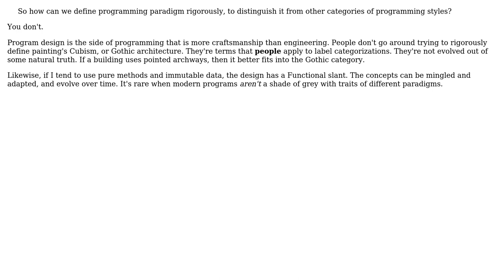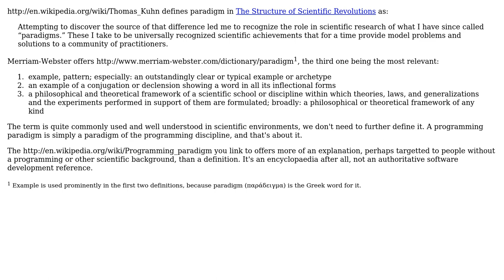Software Engineering: What is the precise definition of programming paradigm? (3 Solutions!!)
Software Engineering: What is the precise definition of programming paradigm?

With thanks & praise to God, and with thanks to the many people who have made this project possible! | Content (except music & images) licensed under CC BY-SA | Music | Images & others | With thanks to user yannis user Telastyn user Kazark user Jorg W Mittag user ChrisF and the Stack Exchange Network Trademarks are property of their respective owners. You are responsible for your own actions.